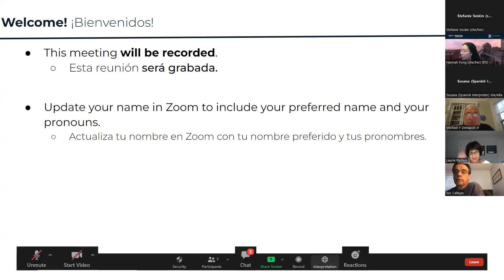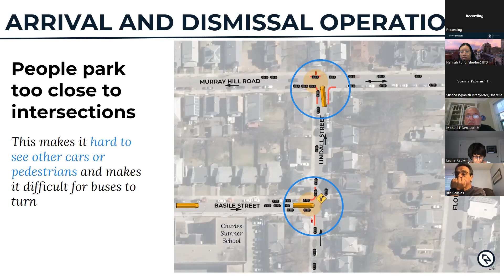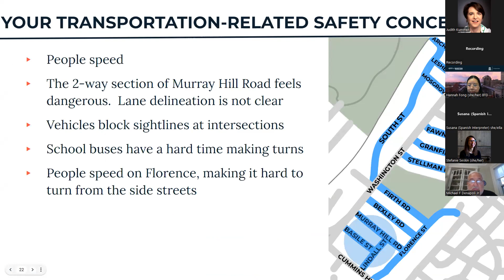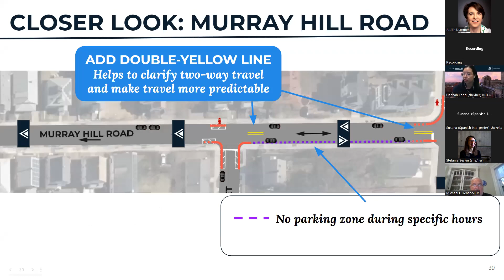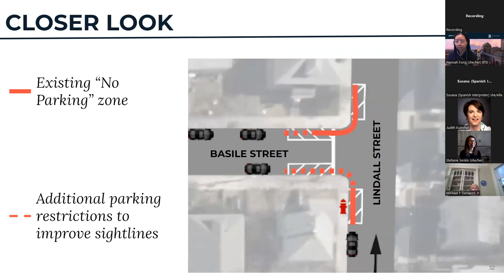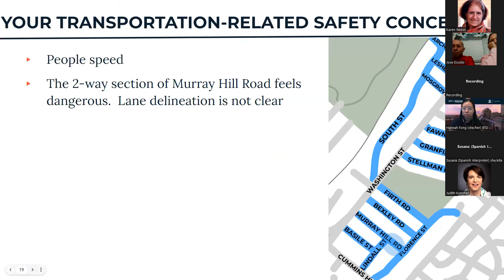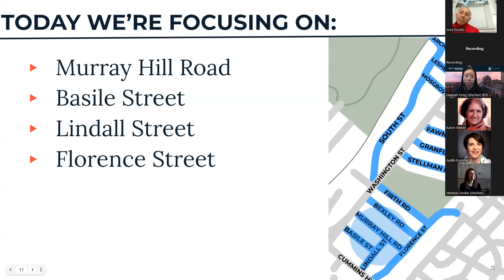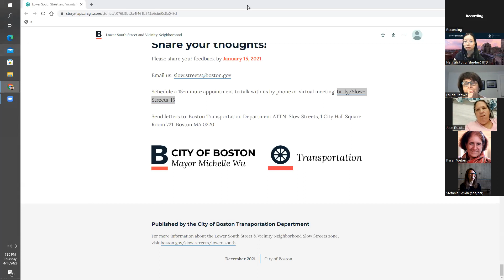Lower South Street and Vicinity Slow Streets Zone: April 14, 2022 Public Meeting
We hosted a meeting on April 14, 2022 to share updates about the Lower South Street and Vicinity project and opportunities to incorporate street trees in the reconstruction of the street.

The meeting goals were:
- share updates and take resident feedback about the Lower South Street Neighborhood Slow Streets project. During this conversation, we’ll share proposed changes to address safety concerns we heard for Murray Hill Road, Lindall Street, Basile Street, and Florence Street.

About the project:
Neighborhood Slow Streets is the City of Boston’s approach to prioritizing and delivering small-scale safety improvement. The Lower South Street & Vicinity Neighborhood Slow Streets zone is one of 15 current Neighborhood Slow Streets projects. Learn more about what we are proposing by viewing the draft plan at boston.gov/slow-streets/lower-south